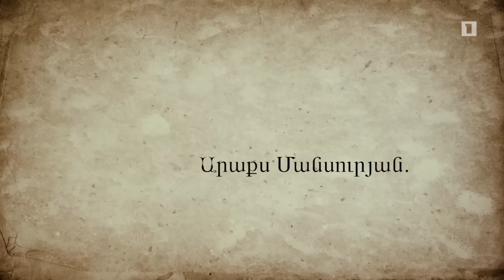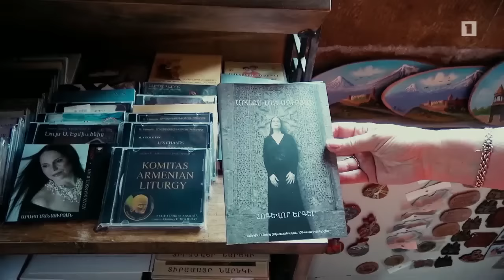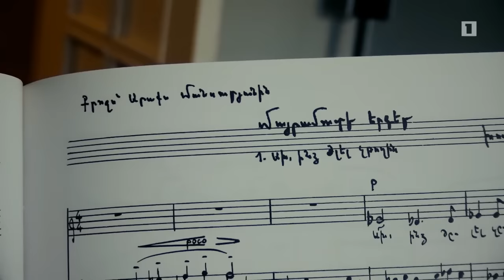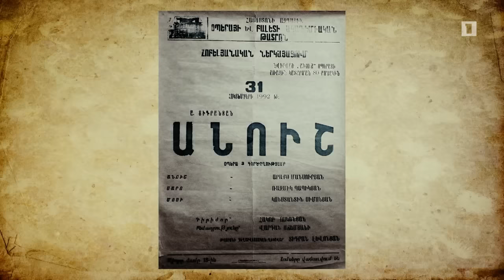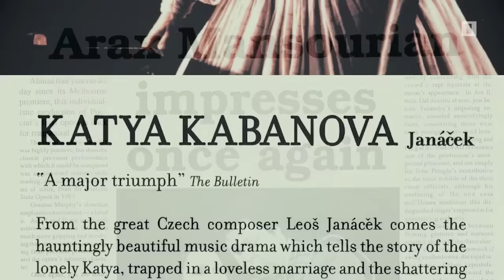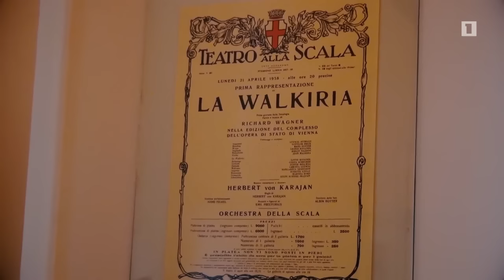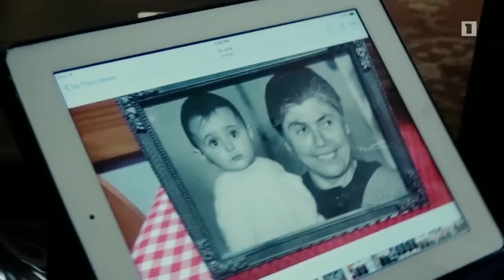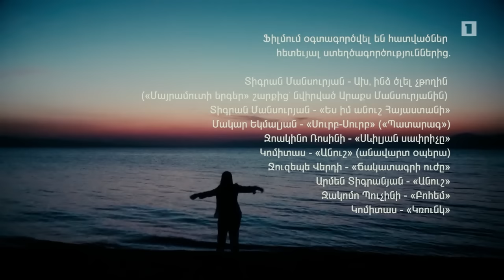Կռունկ, ուստի կուգաս. Արաքս Մանսուրյան